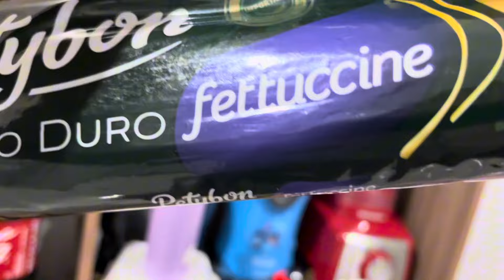Aniversário 9 ano Maria Raffaelly | Minha geladeira Nova